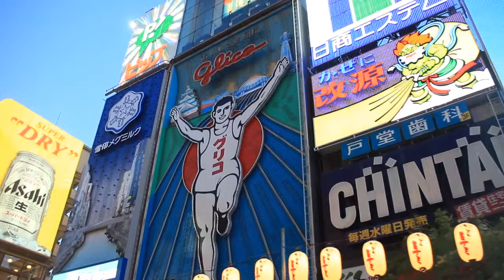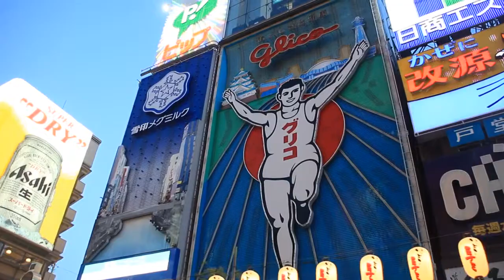Japón VI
Canal Dotombori
Namba